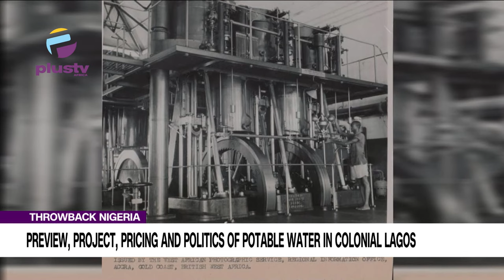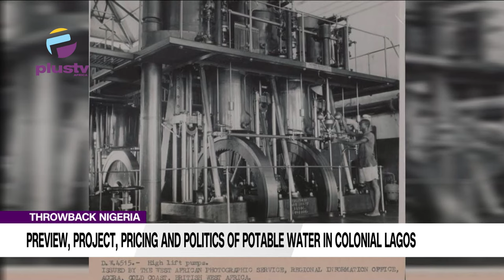Preview, Project, Pricing And Politics Of Portable Water In Lagos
WelcomeToPlus Politica